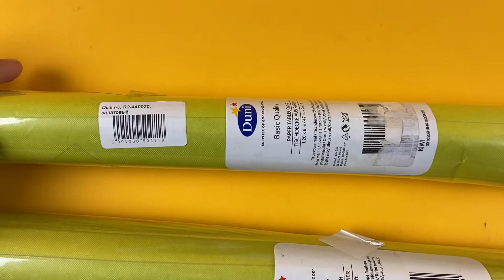Лот S09-22027, Скатертини одноразові Duni, вага 2.6 кг (6 шт) ціна 300 грн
."Скатертини одноразові Duni
Розміри: 1,2 х 8 м"